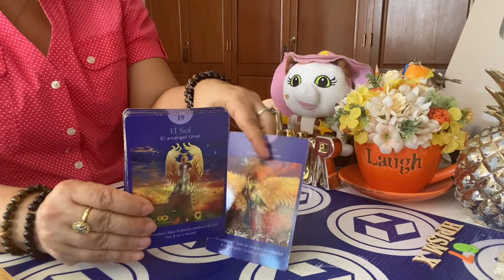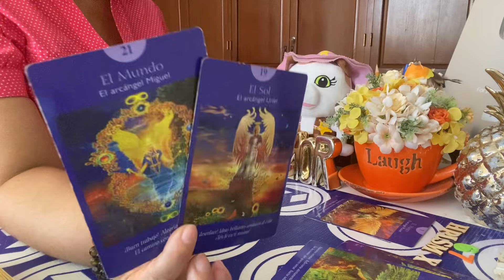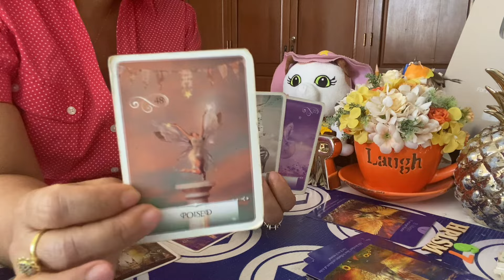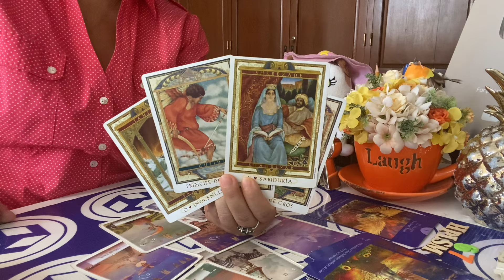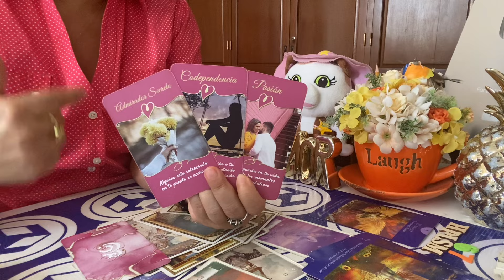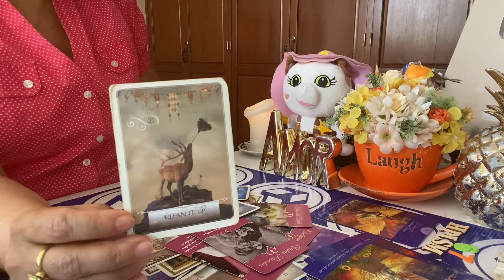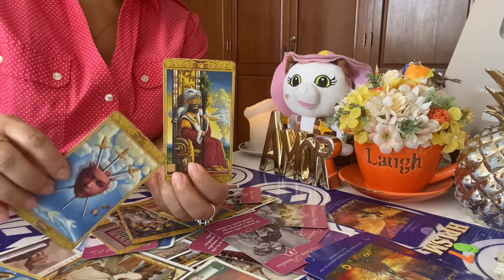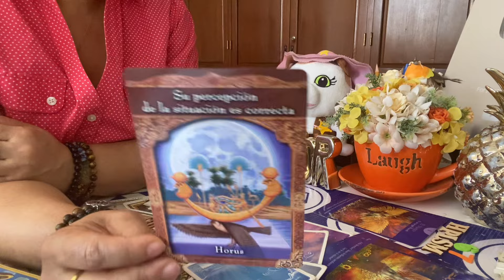Tauro amor del 19 al 25 de feb.2024: Todo se va arreglar 🌟🍀. No te rindas 🏃‍♂️🏇